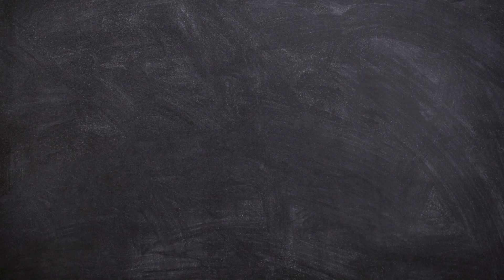L'opposition Bélier-Balance | La tête dans les étoiles #30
Je vous parle dans cette vidéo de l'axe Bélier-Balance, une autre façon d'aborder ces deux signes opposés mais aussi complémentaires.

Je m'appelle Ninon et je suis passionnée d'astrologie. L'astrologie a beaucoup changé ma vie, et en particulier m'a aidé à changer de regard sur moi et sur le monde. C'est pourquoi, je me suis formée en 2021 à cet art afin de pouvoir à mon tour vous partager toute sa sagesse.

✨ découvrir ma boutique en ligne et acheter mon jeu de cartes Ad Astra